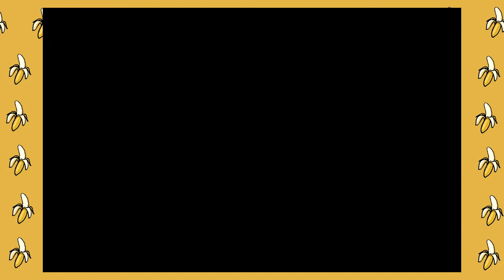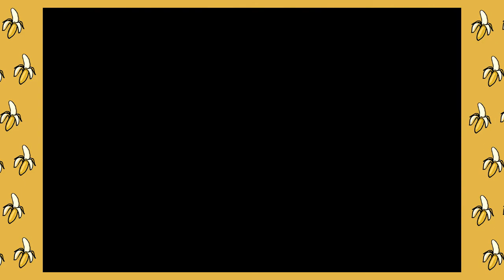Fairy Hunt - Donkey Kong 64 Part 12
In this adventure, we begin hunting for some fairies to photograph! We actually find a couple while having deep chats about pets and pet toys.